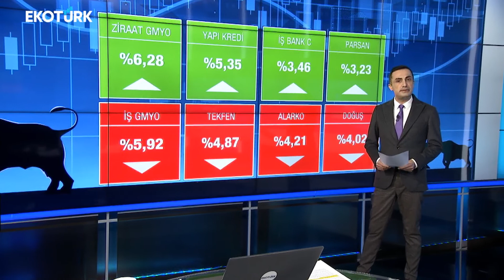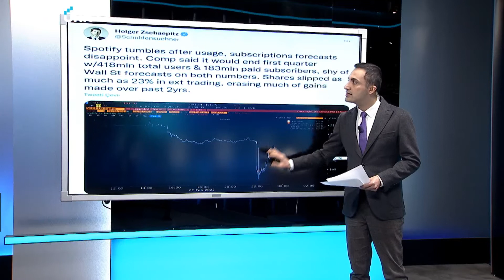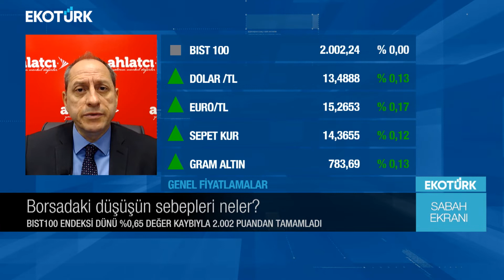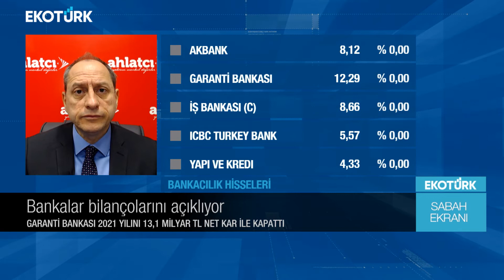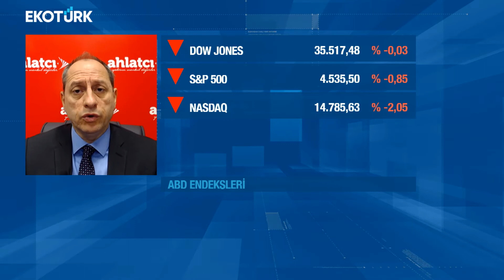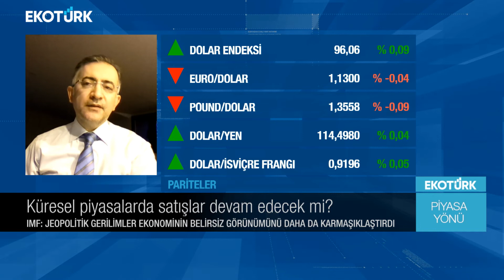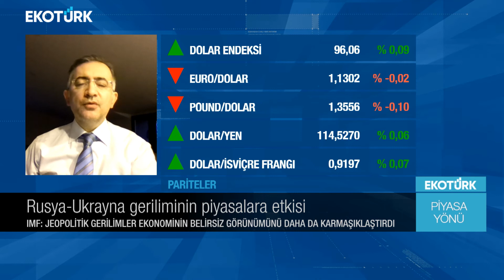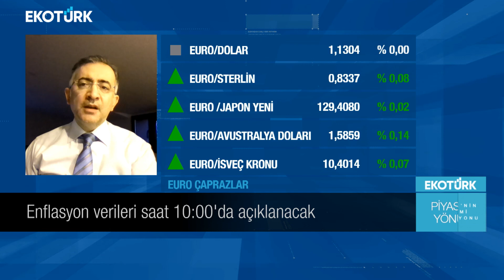Küresel piyasalarda satışlar devam edecek mi? | Murat Tufan | Piyasa Yönü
Piyasa Yönü'nde Murat Tufan'ın bugünkü konukları; Tonguç Erbaş ve Mustafa Aşkın oldu.